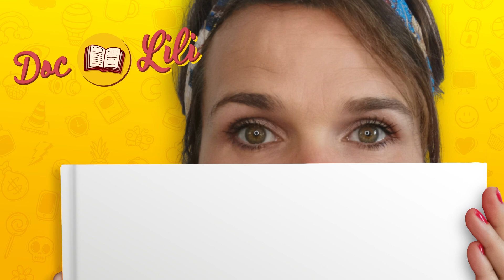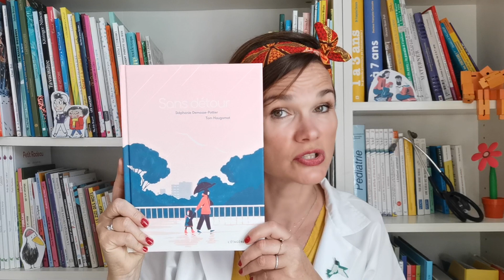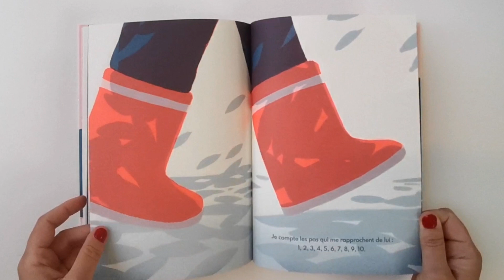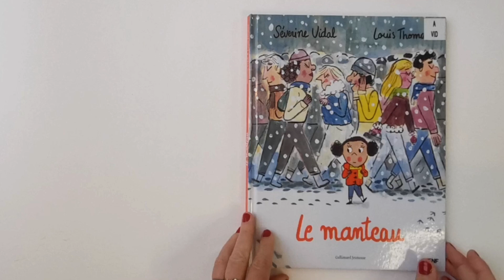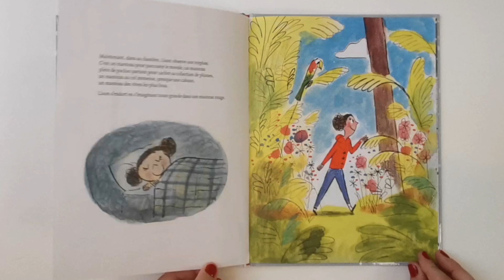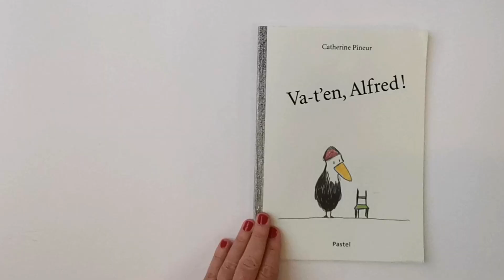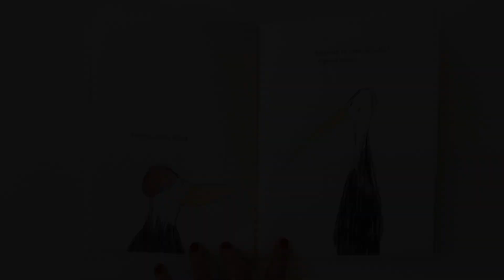La pauvrete et la précarité, comment en parler aux enfants ?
Les temps sont malheureusement durs pour beaucoup et nombreux sont les sdf et mendiants dans les rues de nos villes et puis on entend parler de pauvreté et de précarité dans les médias... Alors forcément les enfants l'entendent aussi, les voient dans la rue et souvent cela les inquiètent, les effraient, les touchent...
Mais comment leur expliquer que certaines personnes n'ont même pas de quoi se loger, mendient pour manger...
Un livre peut aider à mettre des mots et les faire réfléchir, pour parler de solidarité et en faire des citoyens !

La sélection touchante de DocLili :
- "Sans détour" de Stéphanie Demasse-Pottiere et Tom Haugomat aux Editions de l'Etagère du bas
- "Le Manteau" de Séverine Vidal et Louis Thomas chez Gallimard Jeunesse
- "Va t-en Alfred" de Catherine Pineur chez PAstel à l'Ecole des Loisirs

A retrouver dans votre librairie préférée ou à la bibliothèque !
Merci aux bilbliothèques pour leurs prêts et à double.r.graphisme pour la réalisation.

Tu as d'autres lectures à partager sur le même thème ? Une envie d'un thème en particulier ?  Laisse moi un petit commentaire ;-)

DocLili, pédiatre fan de littérature jeunesse, te conseille des albums à partager avec les enfants pour aborder une thématique de l'enfance, en vidéo 1 mercredi sur 2.

Lire avec un enfant l'aide à grandir, à comprendre le monde qui l'entoure, à s'ouvrir aux autres,  à libérer la parole et aborder des sujets parfois difficiles, tout en partageant un moment d'une grande complicité ... Alors profitez-en !

A bientôt pour une nouvelle thématique !